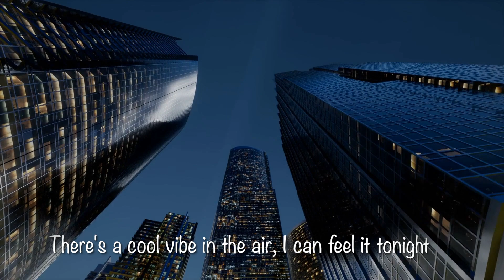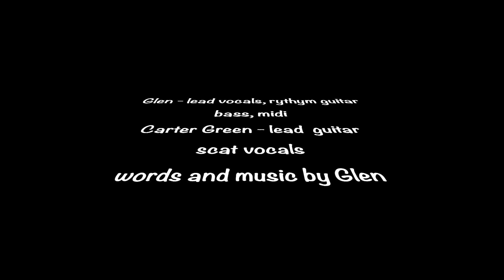Good Groove Night - official music video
A good vibe track regarding a night in the city.